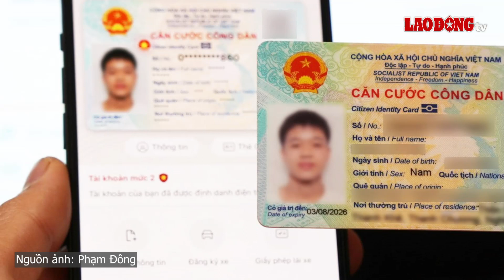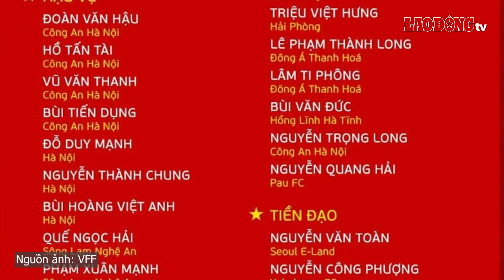Tin tức 24h: Miền Bắc sắp đón mưa dông giải nhiệt sau chuỗi ngày nắng nóng | Báo Lao Động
BÁO LAO ĐỘNG | Tin tức 24h: Huy động chó nghiệp vụ truy tìm nghi phạm giết 3 người ở Khánh Hòa; Chính thức đề xuất cấp thẻ căn cước cho người dưới 14 tuổi, bỏ vân tay; Miền Bắc sắp đón mưa dông giải nhiệt sau chuỗi ngày nắng nóng; Danh sách tuyển Việt Nam hội quân: Công Phượng, Quang Hải góp mặt...

* Đường dây nóng: 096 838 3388